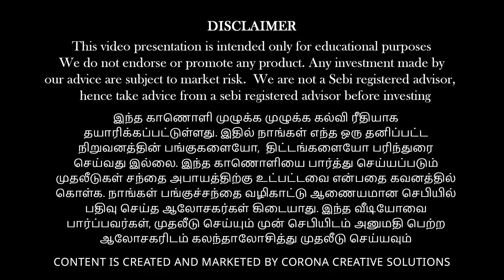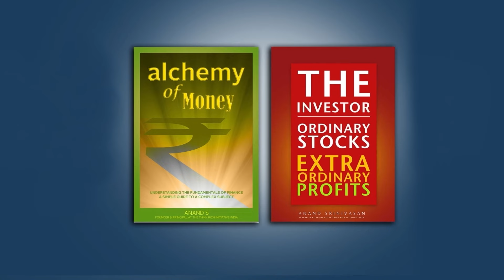The production and demand equilibrium.!!! |Vinod Srinivasan